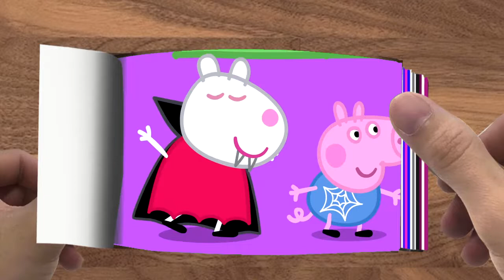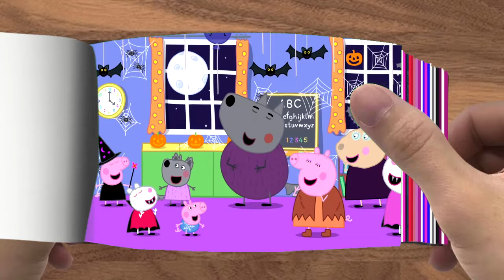Flipbook|| Madame Gazelle Had a Castle Brand New Peppa Pig Nursery Rhymes Old MacDonald Had a Far